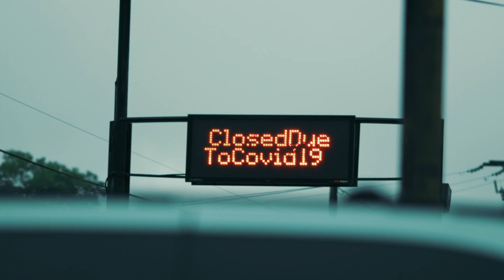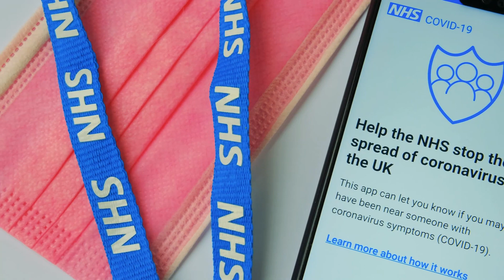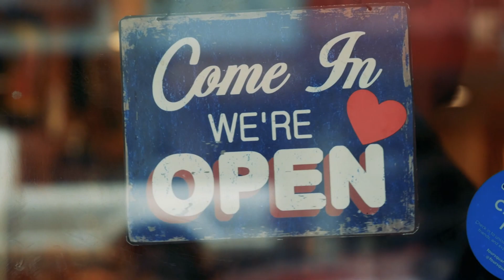IMRD2021: Welcome to International Market Research Day 2021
International Market Research Day (IMRD) held on the 2nd May celebrates the positive contributions made by data, research and insights professionals to guide decision-making by the public, and decision-makers in businesses, charities, and public services. Originally initiated by TUAD, it is now a global campaign supported by ESOMAR and co-hosting national and international associations for data, research and insights.

Although the world is shaken by the global pandemic, the market research, insights, and data analysis community is committed to play its part in building a better future through insights.

Inspired by this community?

ESOMAR is a membership association, membership is open to professionals and businesses working in the data, research and insights ecosystem.